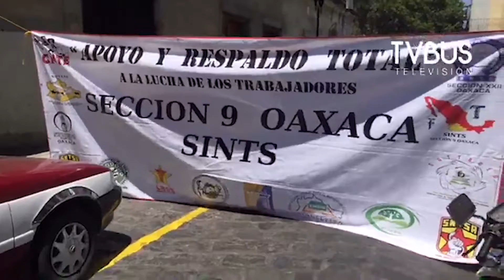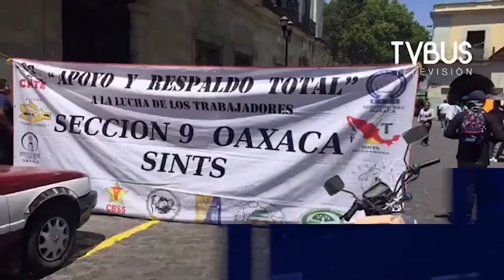Una vez más, trabajadores del SINTS se manifiestan en Oaxaca